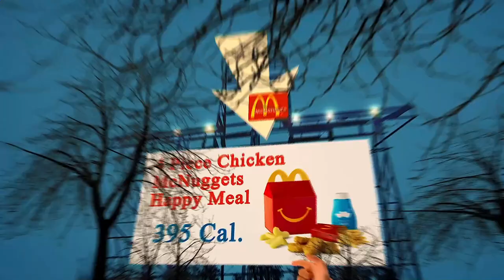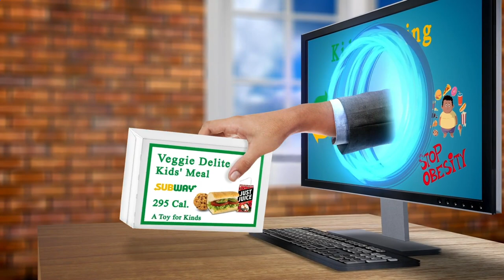Restaurant Near About Me Berlin 10785 DE, Berlin, Germany